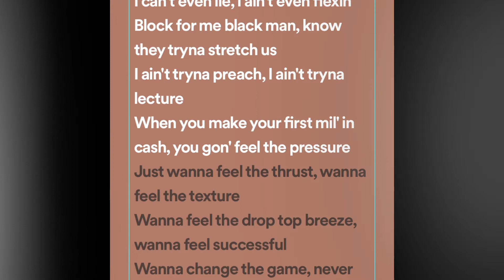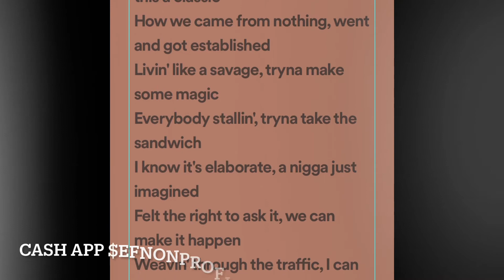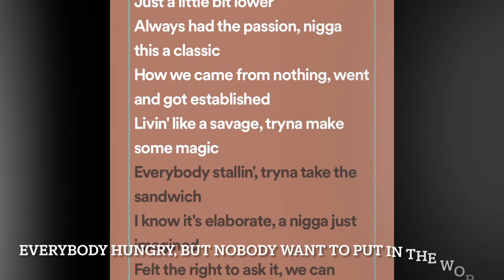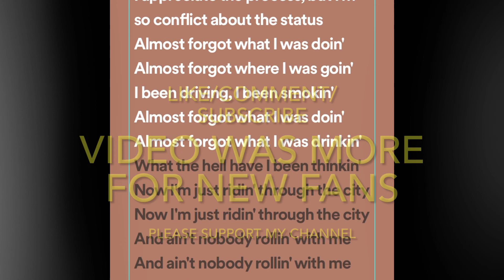Nipsey song breakdown, "status symbol 3"drop your opinion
im new to the youtube game...this breakdown is personal opinion